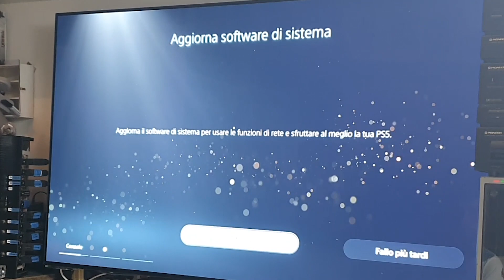Playstation 5: Impressioni a caldo del primo giorno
Non un unboxing, ma, le prime impressioni che ho avuto giocandoci il primo giorno.